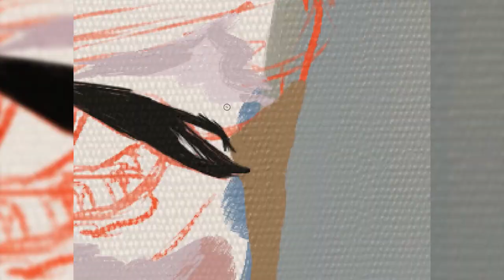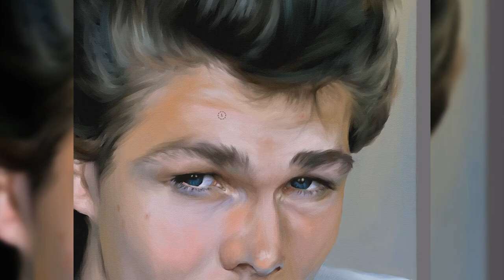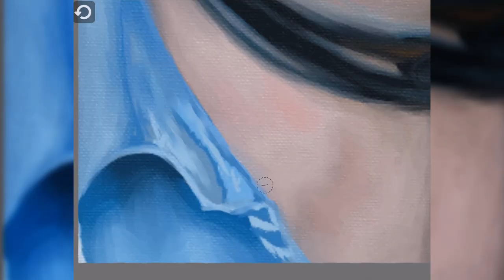Morten Harket - Digital Painting Time-Lapse (Rebelle 4)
Hi everyone! This is an oil portrait I completed earlier this year; I hope you enjoy ♡